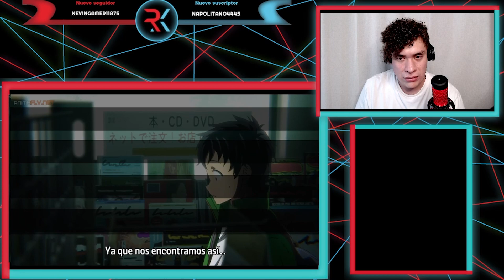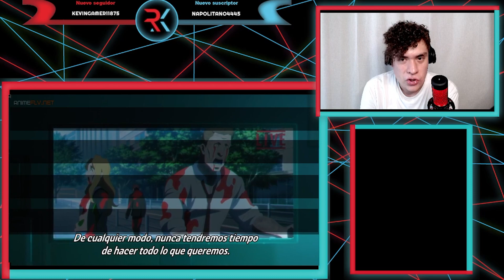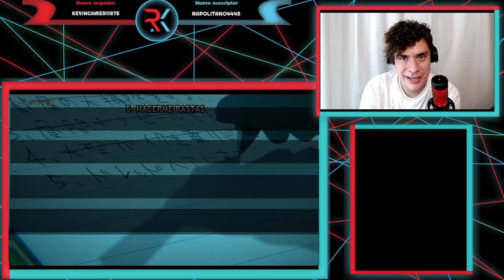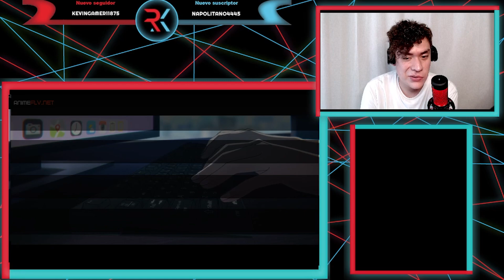LA APARICION DE UNA NUEVA WAIFU!!! ZOM 100: BUCKET LIST OF THE DEAD CAP 2 | REACCIÓN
Ya está aquí la reacción del capítulo 2 de Zom 100 The Bucket List of the Dead que lo disfruten mucho n.n